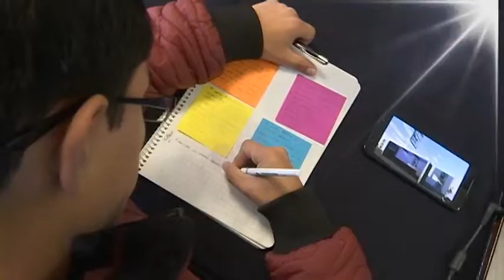“Parada de autobús sustentable”, proyecto de alumnos del ITA